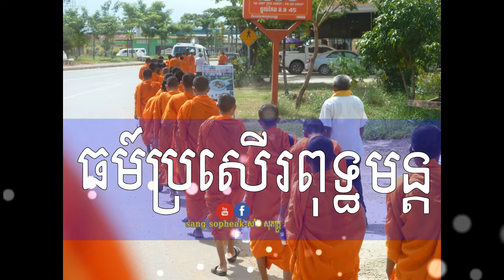ធម៍ប្រសើរពុទ្ធមន្ដ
The khmer dharmma talk today by ssp ,and so happy for prey .